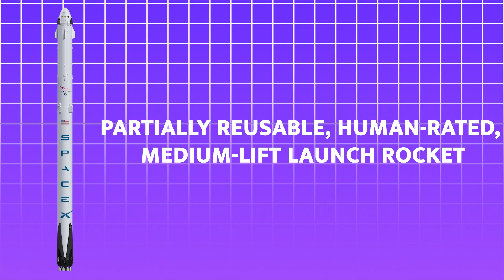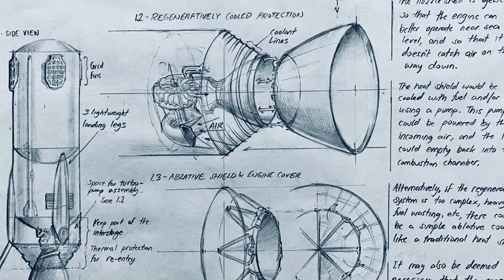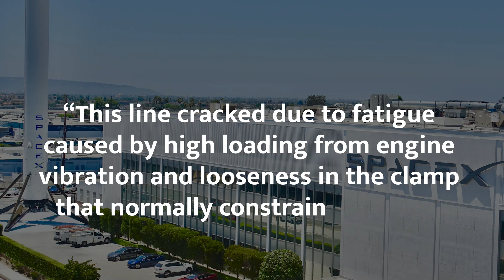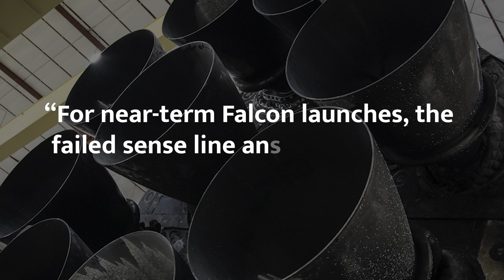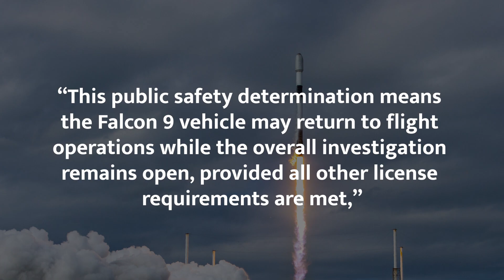A Closer Look at the Cause of SpaceX's Falcon 9 Upper Stage Failure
Dive into the shocking Falcon 9 upper stage failure that grounded SpaceX's most reliable rocket. Discover the root cause behind the July 11, 2024 incident that destroyed 20 Starlink satellites and how SpaceX plans to return to flight.

Key topics covered:

Detailed breakdown of the Falcon 9 failure
SpaceX's investigation findings
Technical explanation of the liquid oxygen leak
Impact on Starlink satellite deployment
SpaceX's corrective actions and safety measures
Future launch plans and missions

Learn about SpaceX's rapid response, the FAA's involvement, and what this means for upcoming missions, including crewed flights and commercial spacewalks.